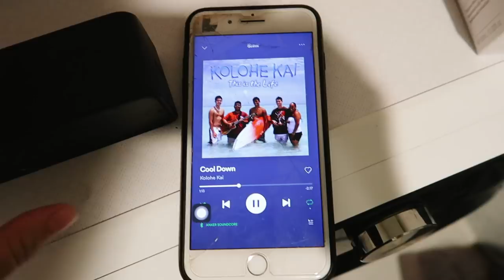Life Update, Buying a Surfboard & Sorting Sh** Out | Aussie Travel Diaries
A few days of my life living in Noosa; life update, buying a surfboard & sorting sh** out | Aussie Travel Diaries

♡ | social media | ♡
• TikTok. - @justmebecccaa
• FAQ
☾ Where do you live? Sweden. (Australia. since. 13-02-20
☾ Age? 22

• EQUIPMENT 🎥
This video is inspired by some of my favorite youtubers:
Emma Chamberlain, Summer McKeen, Tatiana Ringsby, Flying The Nest, Olivia Grace, Bella Fiori,

(this video is about: 2021, Vlog, moving to Noosa, At home vlog, buying a surfboard,  living in noosa